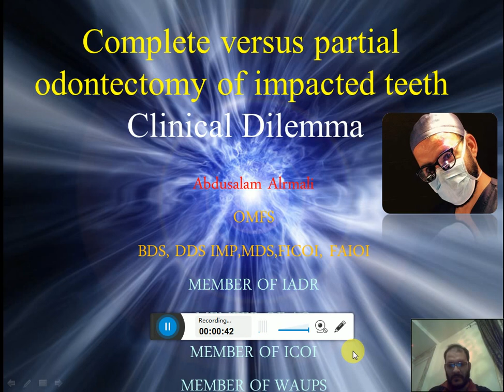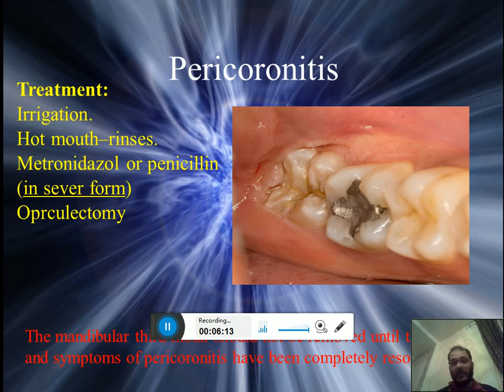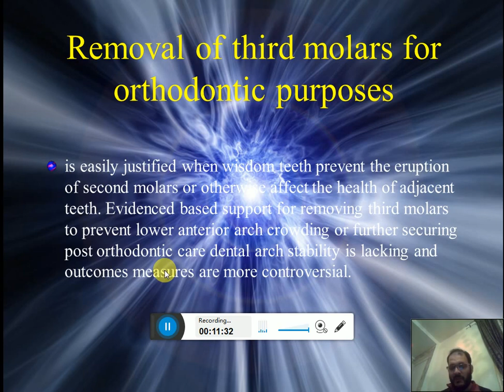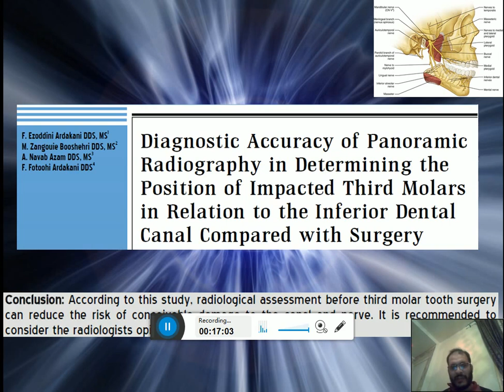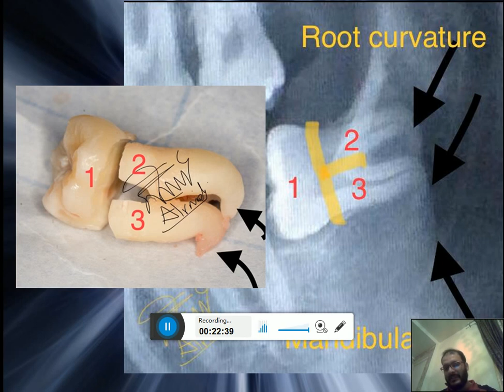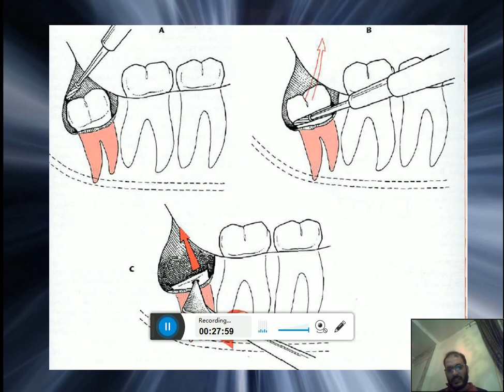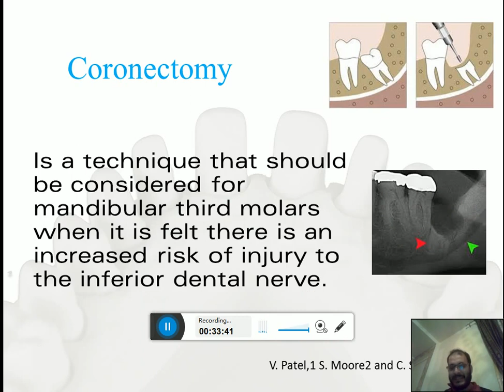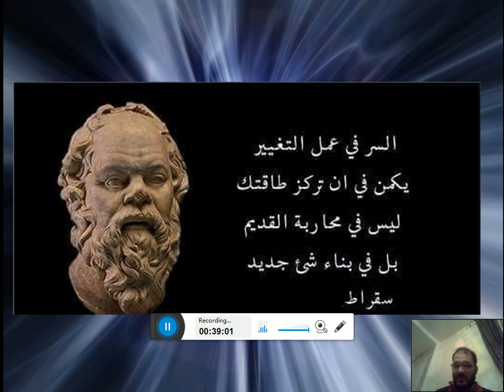Impacted teeth lecture د عبدالسلام الرمالي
complete vs partial removal
odontectomy vs coronectomy